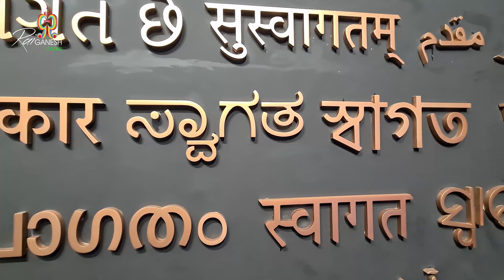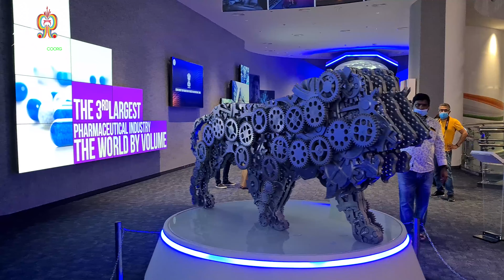Robot ELEPHANT at INDIAN PAVILION - DUBAI EXPO 2020